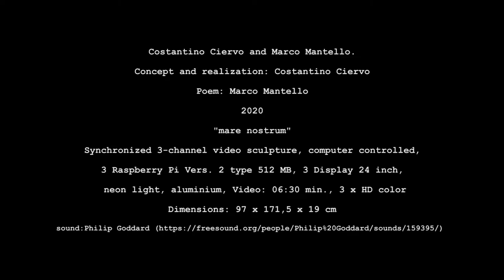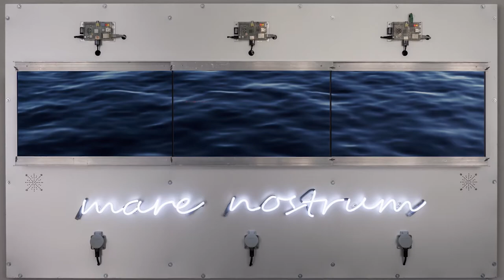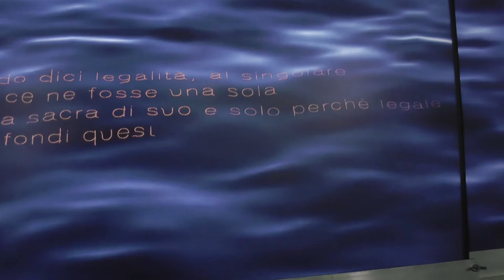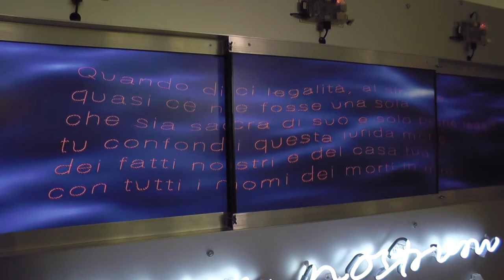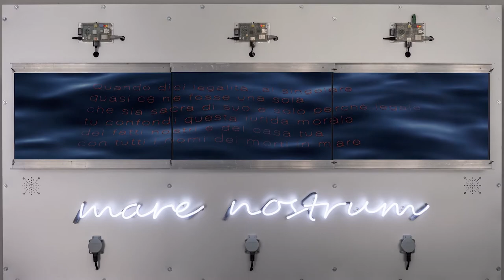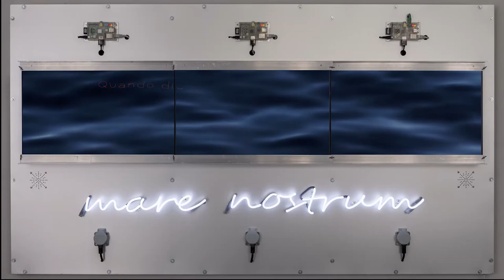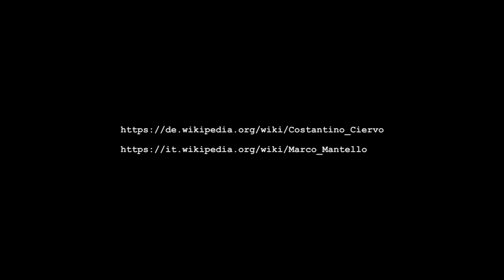Costantino Ciervo / with a poem by Marco Mantello . "mare nostrum" . Video sculpture.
Costantino Ciervo – with a poem by Marco Mantello
“mare nostrum”, 2020
Technical media: synchronised 3-channel video sculpture, 3 Raspberry Pi Vers. 2 Typ 512 MB, 3 24 inch monitors, neon writing, aluminium, speakers, audio amplifiers, electrics, metal, HD colour video 6:30 min.
Measurements: 97 x 171,5 x 19 cm.

‘mare nostrum’ is a video sculpture synchronised over three channels. The work is made up of an anodised aluminium rectangular surface upon which a grooved and textured metal structure houses three 24 inch monitors, mounted horizontally side-by-side. Each monitor has a 1920 x 1080 px definition and together they make up a screen of 5760 x 1080 px. The central monitor has been mounted further forwards than the other two with the resulting effect being a greater depth to the field in the moving image. Beneath the video screens, extending almost the full length of the three monitors, is a white neon phrase that reads “mare nostrum”. Part of the technical mechanisms - the Raspberry pis - are placed symmetrically above the sculpture and, along with the cables that connect them, they are instrumental in creating the rigidly geometric composition of the piece.

At the beginning of the video an image of a vast and wavy sea spans across the length of the three monitors. The image is shot from such an angle and distance that the orientation of the sky is a mystery. The typical “empty” sound of a calm and expansive ocean is heard throughout the space, with only an occasional interruption by a passing seagull. After around thirty seconds from the centre of the three screens an image of tiny red tracks lined up like the thread of a sewing machine appears on the surface of the water, moving with a systematic rhythm. As these marks progress, they begin to form words and sentences. The effect is the manifestation across the middle screen of a complete poem that, is born from the top of the screen and slowly approaches the viewer as it moves down and seemingly forward through the monitor. The poem, now on all three screens, remains on the first plain of vision before “unravelling” from the last word up until the whole poem disappears, thus returning the seascape to its previous contemplative state which takes some time to settle back into the distance at which it first appeared at the beginning of the experience. The poem in question is written by the Italian author and poet, Marco Mantello:

If you say it´s the Law
in its  singular form
like there´s only one Law
that is sacred itself on the earth
you confuse moral theory
of your business and home
with the names of the dead
written in water and not in stone

Mantello’s poem does not in itself have a title; “mare nostrum”, written in white neon, is the phrase that Costantino Ciervo inserted below the screens, acting both as a visual and meaningful element of the sculpture as well as the title of the whole work.
As the written phrases appear on the surface of the water, their imagery as well as their meaning becomes clear. The form of the writing manifests both as legible sentences but also as an abstract visual effect. In this way an alternative and interpretive space is created thanks to the image of the sea in movement, with its many light reflections, and the dramatical composition of the video in its use of the luminous writing: an alternative vision of reality emerges from the silence full of sounds and words that appear and disappear. We are invited to reflect upon the fundamental themes of contemporary society - upon that which is legitimate and that which is legal which are not always one in the same. To read the poem at the centre of the work is to be part of a world in which we can, and must, decide who we want to follow; whether to be convinced by our own personal, moral egos (“on our own doorstep”), which often lead to legal measures which in turn lead to people washed up on the shores, or if there exist alternative paths of being and acting in today’s Europe.